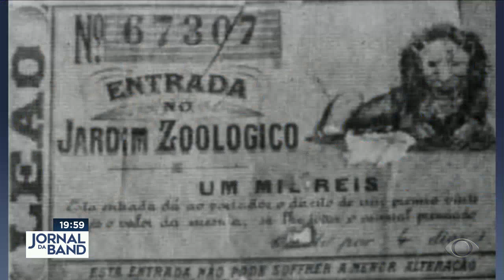Contravenção, corrupção e homicídios cercam o jogo do bicho no RJ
A prisão do bicheiro Capitão Guimarães no Rio de Janeiro, revela um outro lado da contravenção. A ramificação para crimes que incluem corrupção e homicídio.